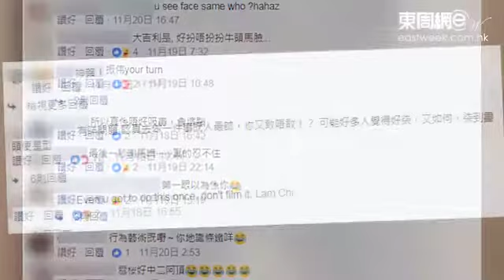宅男變馬神 究竟搞邊科?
當一個人好鍾意一件事，甚至去到忘我沉迷、不理世俗眼光的程度，有時候會因此被人叫做宅男或者宅女。好像以下這位人兄，CHOK樣叫人錄影，到底係準備搞邊科呢?